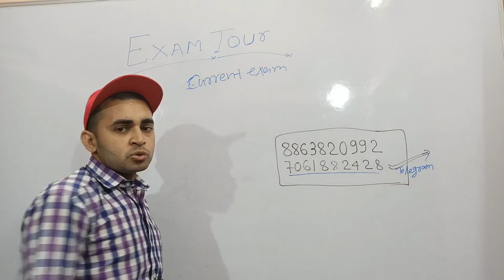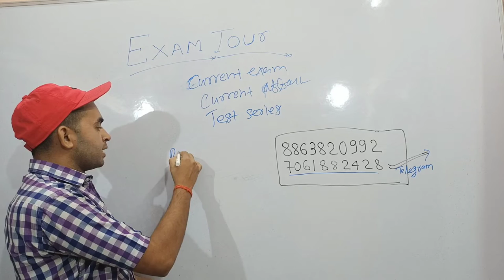Exam Tour Channel ki khashiyat ko jane 😘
In this video Himanshu Kumar has told about Exam Tour Channel specalization ।

ExamTour, examtour, exam tour, channel, maths, gk gs, current affairs, latest exam update, channel review, Study 91

👉 Presented By - Abhishek Kumar